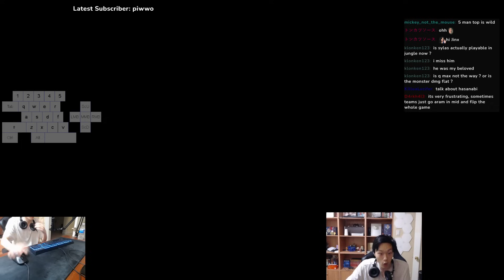Fun Off-Meta Pick: Riot decided to buff Sylas Jungle TWICE